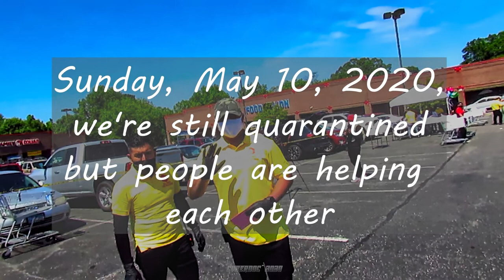Free Food & Hugs on Mother's Day!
I was out before the sun came up this morning, trolling the city streets, filming everything I saw, and I saw quite a bit (video coming soon).  On the way to another location, I remembered to stop and get bread and was greeted by a very loving crowd of amazing people who were cooking and giving away entire meals for free.  We're still under quarantine here in Virginia and our asshole, gun-grabbing governor Northam and his government trust fund cronies still collect their full paychecks while we wait for handouts.  This is a prime example of people telling government we don't need them, we can take care of ourselves.